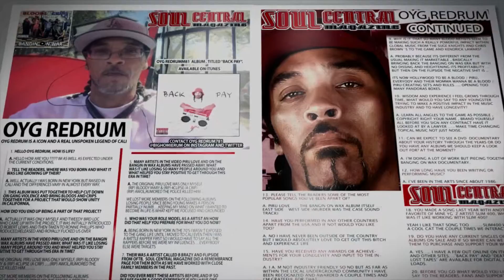Soul Central Magazine Advert March 2017 Book with us NOW!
For Magazine Interviews or Campaigns
Also To Submit Music Videos or Trailers